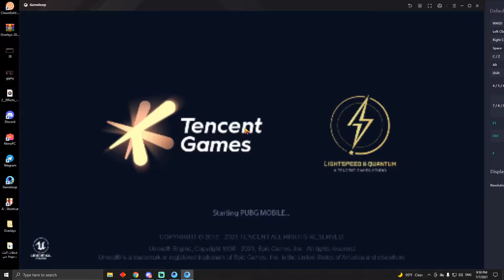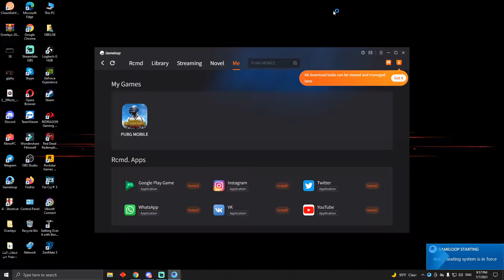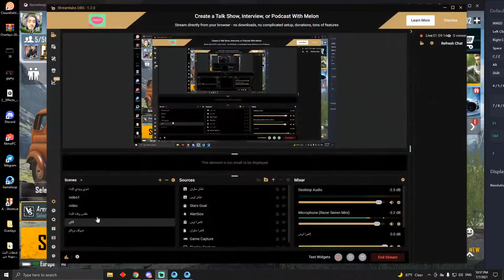بث مباشر ببجي موبايل | اني اجيت انطوني مجال اريد اجلد!!